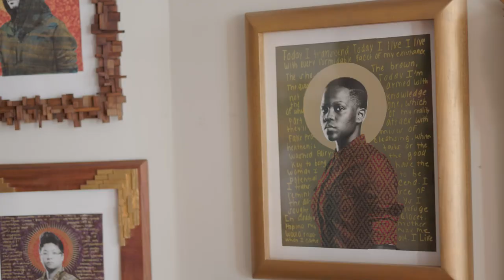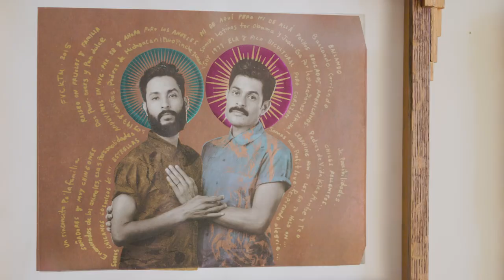Reclaimed | Gabriel Garcia Roman in Andy Warhol: Revelation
In this final episode of Reclaimed in Andy Warhol: Revelation,
we’re joined by multidisciplinary artist and craftsman Gabriel Garcia Roman. From the exhibition to his studio, he shares his process and the ways he blends religious themes into his portraits of members from the LGBTQ+ community to reclaim religious power and queer narratives as part of the art canon.

Our Reclaimed series focuses on art as a tool to reclaim traditional
narratives of lived experience. An effort to highlight and empower groups that have been left out, stigmatized, and misrepresented. Follow along for a celebration of our differences and stride towards collective healing and social progress.

Experience WarholRevelation through June 19.